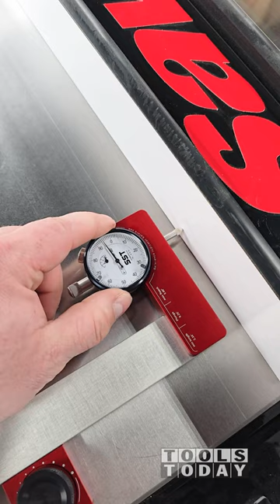Keeping a Saw Tuned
It's that time of year to do my yearly checks and maintenance on the table saw. I use this table saw alignment tool to check the blade alignment to the miter gauge and check the fence alignment. I also coat the table top and miter slots with some Renaissance wax to prevent rust and make things slide easier across the top.

Check out the tools used on our website -